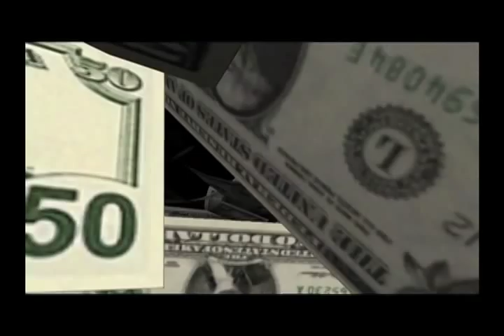Death Bed Confession - BURN